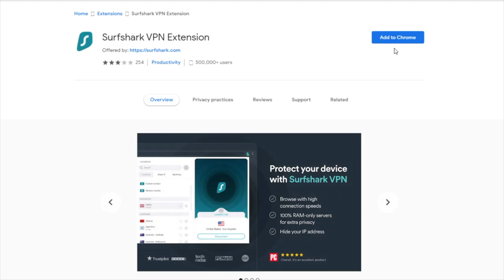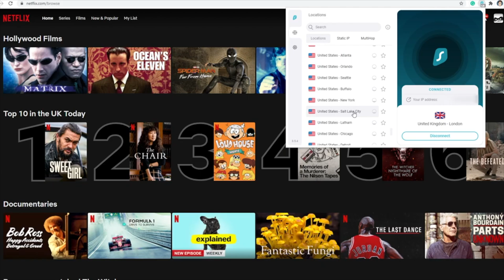The Twins Break Kaif and Stan | Phasmophobia